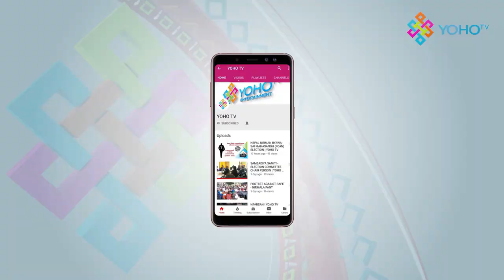EPL । Bhairahawa Gladiators vs Pokhara Rhinos । Highlights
EPL BhairahawaGladiators PokharaRhinos । Highlights